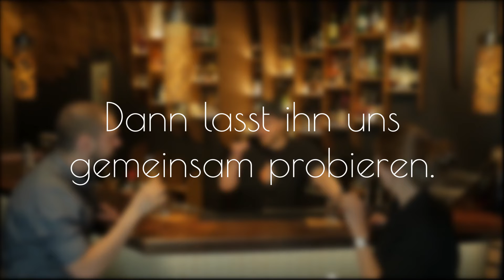Bottled Tasting 2 "Whisky" aus dem Woods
Unser Bottled Tasting 2 "Whisky", bestehend aus fünf Flaschen Whisky wahlweise a 2cl oder 4cl. Wir probieren mit euch und für euch und geben euch zahlreiche Hintergrundinformationen zu den Produkten.

0:00 Intro
0:25 Wie man probiert
1:12 Redbrest 12
3:49 Tyrconnell 10
6:03 GlenAllachie 12
10:51 GlenGarioch 12
14:45 Port Askaig 8
18:22 Outro